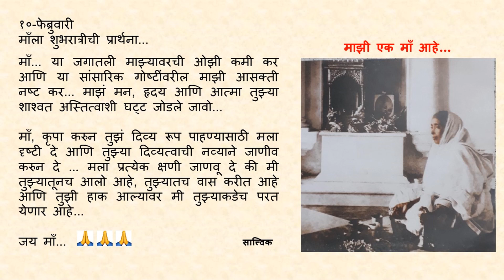Goodnight Prayer to Maa 0210 10 Feb Marathi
१०-फेब्रुवारी

माँ... या जगातली माझ्यावरची ओझी कमी कर आणि या सांसारिक गोष्टींवरील माझी आसक्ती नष्ट कर... माझं मन, हृदय आणि आत्मा तुझ्या शाश्वत अस्तित्वाशी घट्ट जोडले जावो...

माँ, कृपा करुन तुझं दिव्य रूप पाहण्यासाठी मला दृष्टी दे आणि तुझ्या दिव्यत्वाची नव्याने जाणीव करुन दे … मला प्रत्येक क्षणी जाणवू दे की मी तुझ्यातूनच आलो आहे, तुझ्यातच वास करीत आहे आणि तुझी हाक आल्यावर मी तुझ्याकडेच परत येणार आहे...

जय माँ...🙏🙏🙏